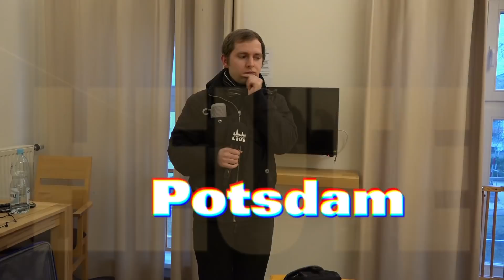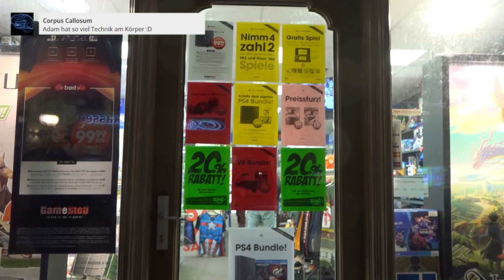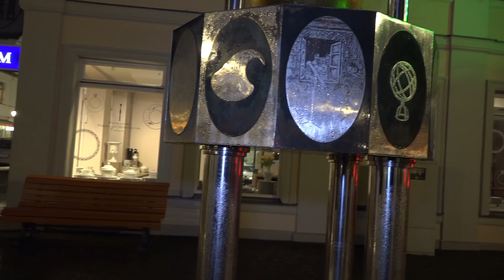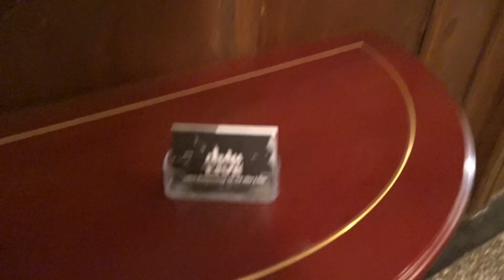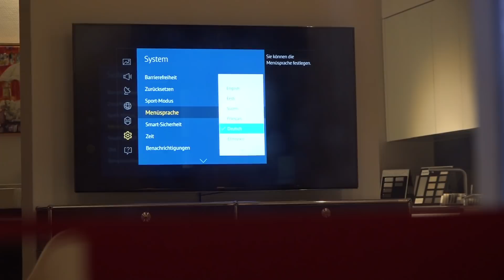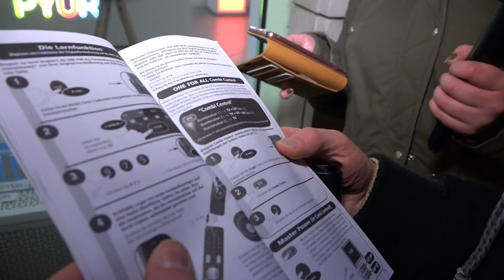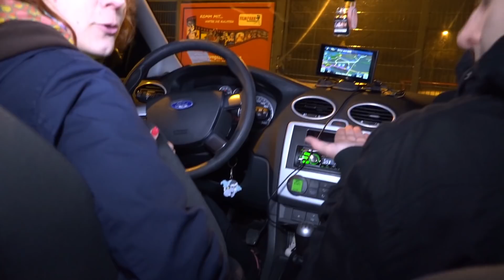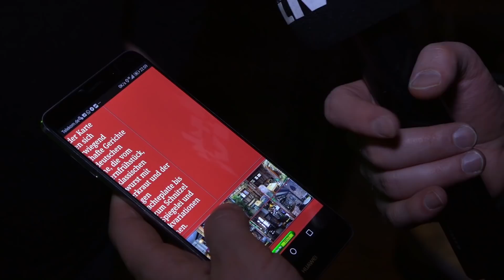Potsdam | 22.3.18 | Zusammenfassung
LIVE jeden Donnerstagabend 18-22 Uhr wohin ihr mich hinschickt. - inklusive GPS-Position und Orts-Abstimmung für nächsten Donnerstag!

Meine Mailadresse für exe-Dateien, Feedback und Co: - unter dieser Adresse wird jede Mail bearbeitet (wenn auch manchmal erst nach vielen Tagen)

Unterstütze meinen Kampf gegen die Datenvolumenkosten
für einen Ort spendest und dadurch mitbestimmst ODER